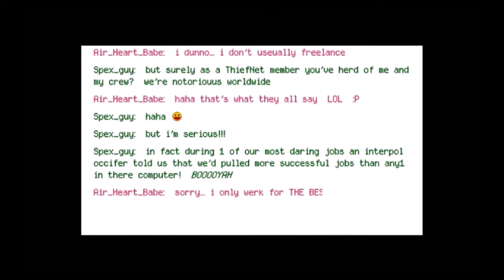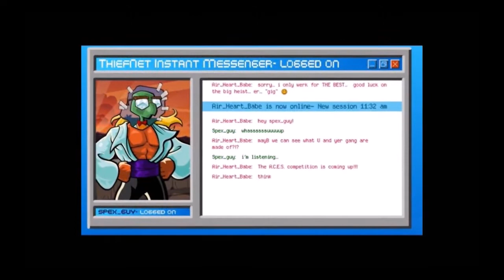CARMALARGA - Sly 3: Honor Among Thieves - Part 10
The mask has gotten to Carmalita!